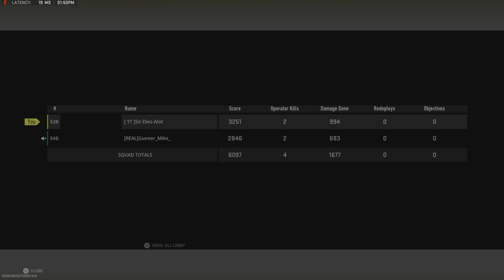WE CERTAINLY HELD IT DOWN...